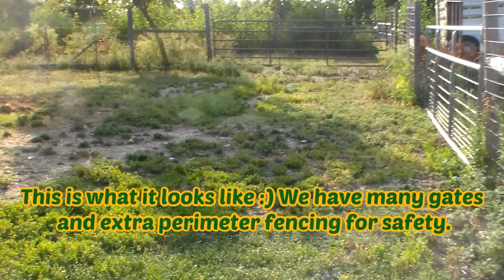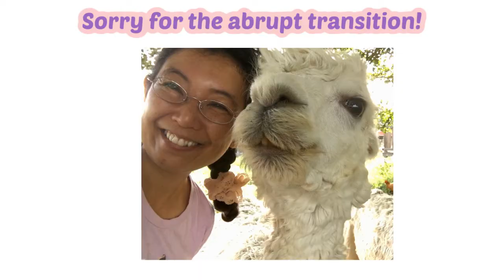Livestock Guardian Dogs for our Alpaca Farm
Howdy :) Just a brief overview of why we chose LGDs to protect our alpaca farm and how we set up our farm so we can adopt rescued guardian dogs. There are many benefits of adopting LGDs and we've had amazing experiences with Bluebonnet Animal Rescue Network.

We have also successfully adopted from Texas Great Pyrenees Rescue in the past and have had great experiences with them also.

LGDs are highly intelligent, independent, powerful dogs- so please learn all you can about them. We have worked with amazing LGDs since 2008 and have learned a lot.